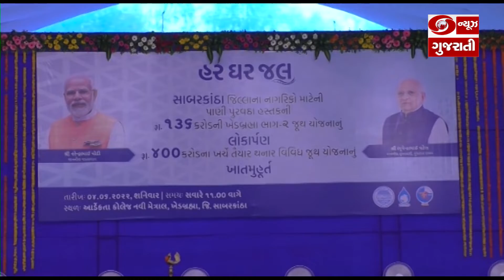Khedbrahma માં રૂ.536.78 કરોડના પાણી પુરવઠા યોજનાના લોકાર્પણ અને ખાતમુહૂર્ત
મુખ્યમંત્રી ભૂપેન્દ્ર પટેલે સાબરકાંઠાના ખેડબ્રહ્મામાં પાણી પુરવઠા વિભાગની રૂપિયા ૫૩૬.૭૮ કરોડની વિવિધ જૂથ પાણી પુરવઠા યોજનાના લોકાર્પણ તથા ખાતમુહૂર્ત સંપન્ન કર્યા. જેમાં સાબરકાંઠા જિલ્લામાં પાણી પુરવઠા હસ્તકની રૂ.૧૩૬.૪૩ કરોડના ખર્ચે પૂર્ણ કરાયેલી ખેડબ્રહ્મા ભાગ-૨ યોજનાનું લોકાપર્ણ કરવામાં આવ્યું.